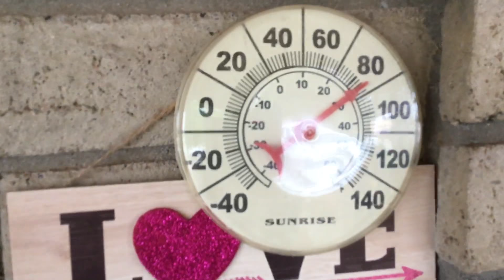The kids having fun on a cloudy day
Un día nublado